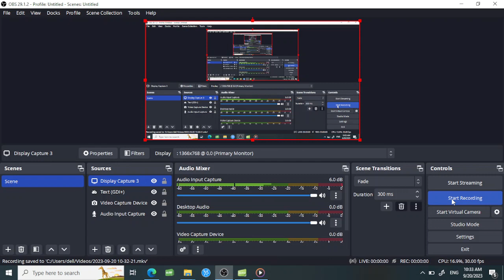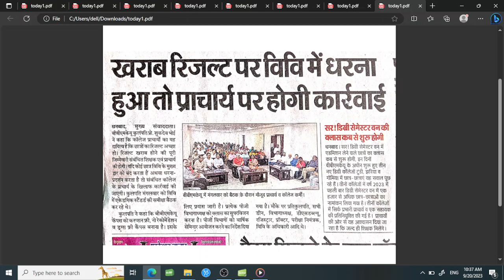BBMKU Special News | हो गया Result में mistake | Students है परेशान